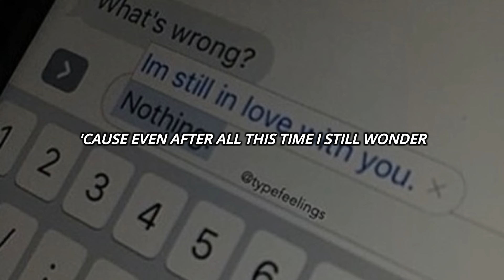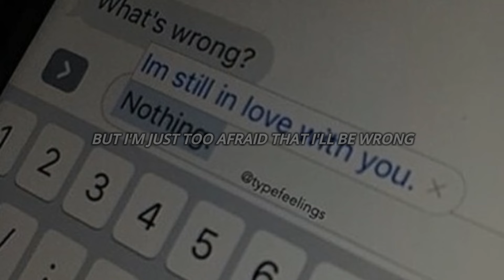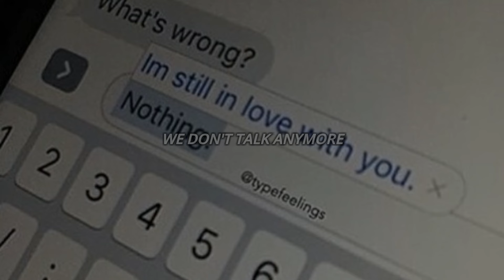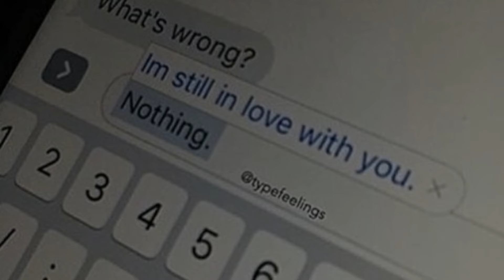Charlie Puth - We Don´t Talk Anymore (Lyrics) ft. Selena Gomez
I own neither the music nor the lyrics.